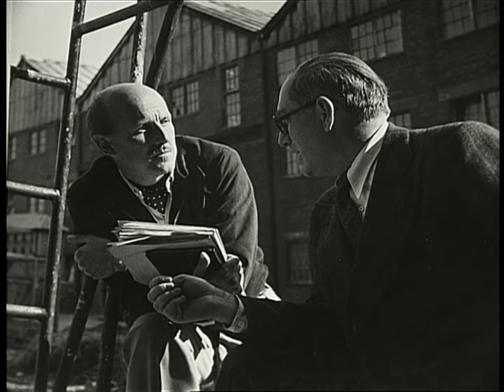Black Narcissus - A Profile